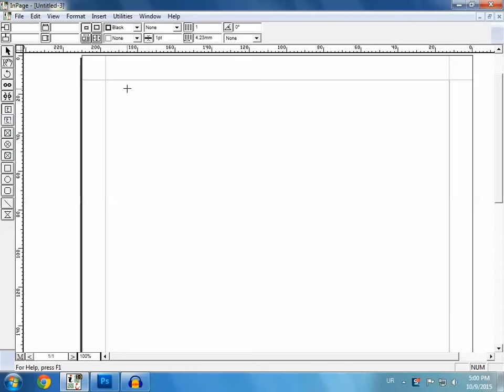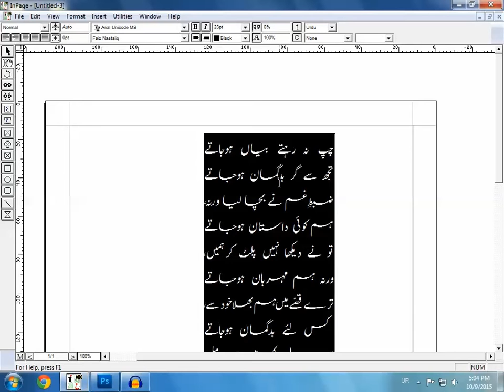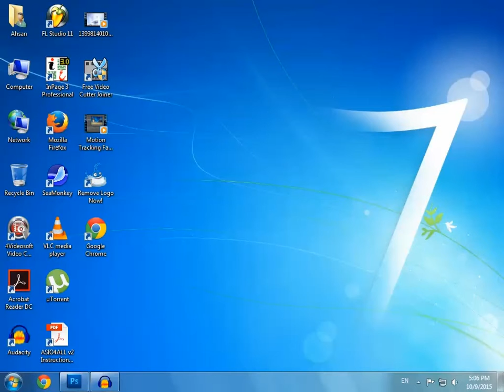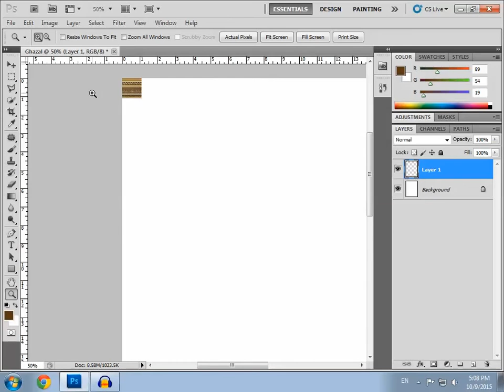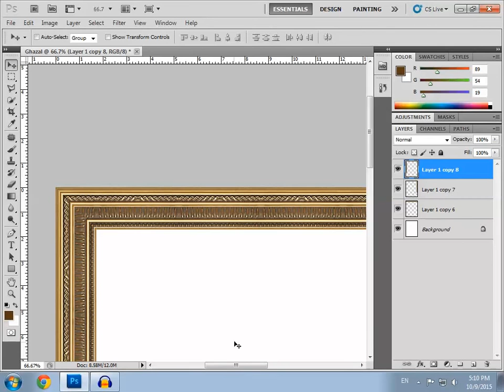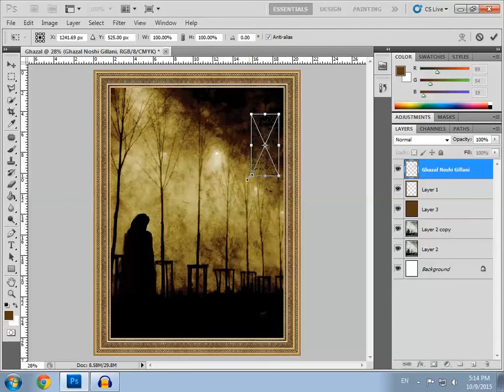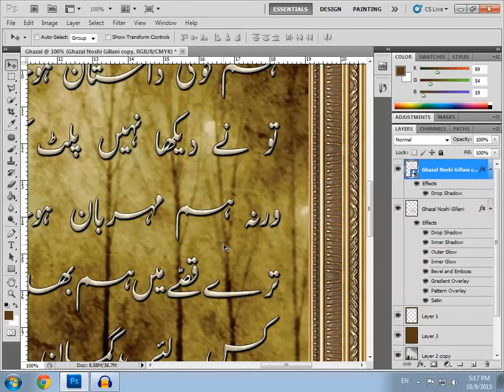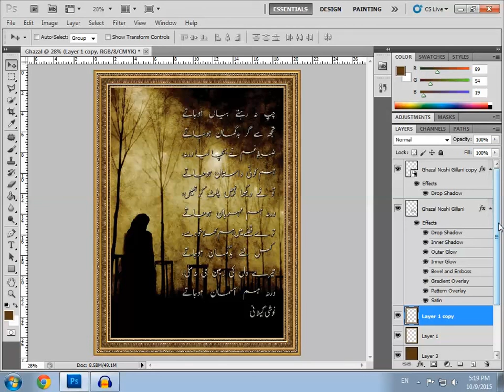Urdu Poetry Designing Tutorial All In one.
Es Tutorial Pori koshish ki gai hei k kam se kam wakt mein urdu poetry designing karna seekh lein..
Urdu Inpage ka Link yeh hei ..

rdu Poetry Designing Tutorial All In one.
hier
Urdu Poetry Designing Tutorial All In one. - YouTube
How To Design Urdu Poetry In Adobe Photoshop? • Tutorials Hunt ...
How to Design Poetry Wallpaper - Urdu Tutorials
Tutorials-All in One: Inpage Tips
Urdu Poetry Designing Course In Urdu Video Tutorials ... - Dailymotion
Inpage to Photoshop Poetry Designing in Urdu Tutorial |
Art Classes [Archive] - UrduShanas
Learn Free Photoshop in Urdu - Facebook
Urdu Picture Tutorials: Urdu Poetry Designing Course In Urdu Video ...
Urdu Tutorials & Designing
hier
Urdu Tutorials & Designing
Inpage to Photoshops Poetry Designings in Urdu Tutorial - The ...
IT Forum Pakistan | IT Education Forum | IT Discussion Forum ...
Tutorials [Archive] - Home Of Creativity | Urdu Poetry Art Works ...